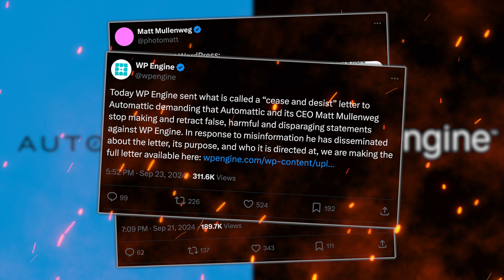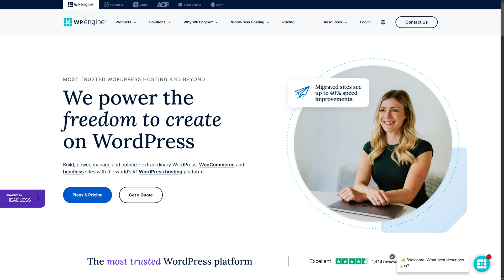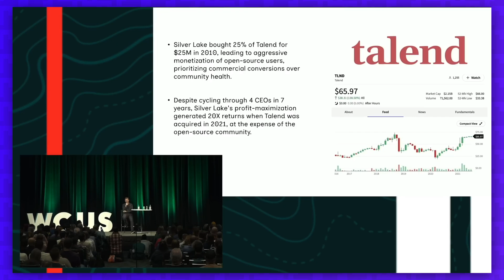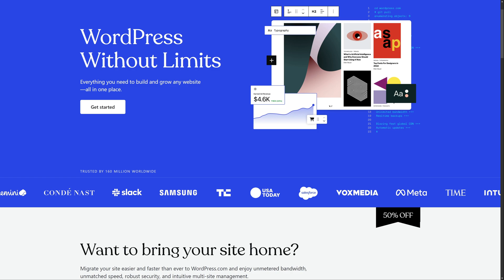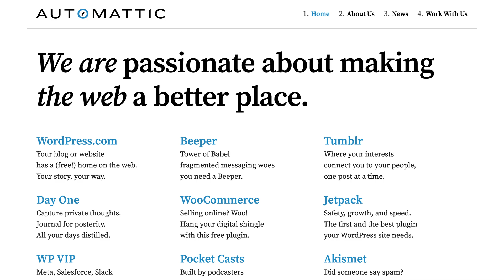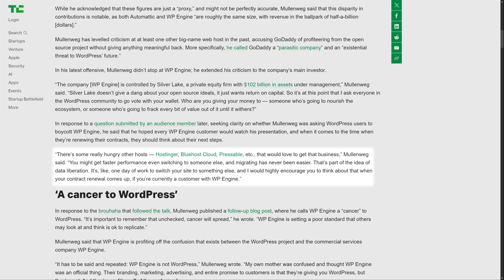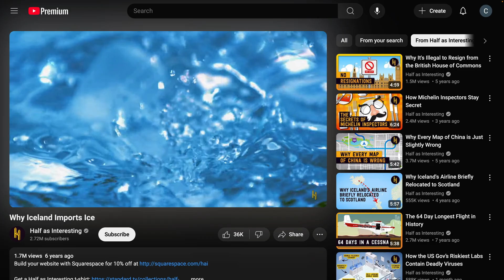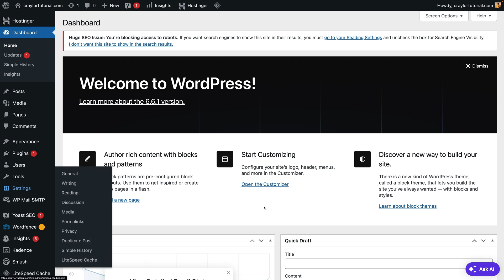The END of WordPress?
Recently, WordPress co-founder Matt Mullenweg attacked popular web host WP Engine in a live keynote and on social media accusing them of not contributing enough to WordPress.

What he did next was shocking to everyone in the WordPress community. It has many questioning, is this the END of WordPress? Here's my take.

0:00 - Is This the END of WordPress?
0:26 - How WordPress Gets Improved And Updated
2:44 - What Happened?
6:24 - WordPress.org's Role in WordPress
7:20 - Why I Think This Is Happening
8:30 - The Many Ways to Contribute to WordPress
9:45 - Implications
11:34 - Why WordPress Still Has Potential